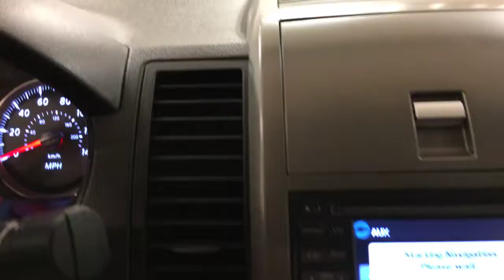2012 Nissan Sentra 2.0 SR NAVIGATION MOONROOF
Stock: 615213

Car Vision has a wide selection of exceptional pre-owned vehicles to choose from, including this 2012 Nissan Sentra.

When you purchase a vehicle with the CARFAX Buyback Guarantee, you're getting what you paid for. This well-maintained Nissan Sentra 2.0 SR NAVIGATION comes complete with a CARFAX one-owner history report.

The less money you spend at the pump, the more money you'll have to spend on you. So why not consider this wonderfully styled, fuel-efficient Nissan Sentra. Exceptional in every sense of the word, this incredibly low mileage vehicle is one of a kind.

This Nissan Sentra 2.0 SR NAVIGATION is in great condition both inside and out. No abnormal "wear and tear".

More information about the 2012 Nissan Sentra:

The Sentra is Nissan's compact sedan, competing with the likes of the Honda Civic, Toyota Corolla, Chevrolet Cruze, Ford Focus and Hyundai Elantra. Compared to these vehicles, the Sentra has a somewhat sportier look and feel--especially in its top SE-R and SE-R Spec V models. It's also one of the better for backseat and trunk space and the sporty SE-R Spec V provides a good alternative between standard-issue compact sedans and tuner-influenced models like the Mazdaspeed3 and Subaru WRX.

This model sets itself apart with performance and handling in SE-R Spec V trim, folding rear seats, large trunk, Good list of features for the money, and comfortable ride